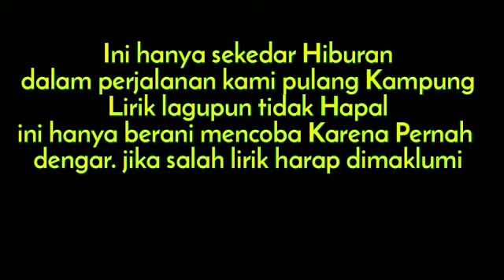PRANK ISTRI..NASYID ISLAMI : Suara Terparah ! Ngakak Bikin Istri tertawa terbahak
Video ini hanya sekedar hiburan saja, Sekalian menghilangkan Rasa Kantuk dijalan.. ini juga Nasyid islami, bukan lagu-lagu yang Mengundang Syahwat atau melalaikan.

jadi Jika ada salah lirik harap maklum karena kita juga bukan penyanyi. 😊😊